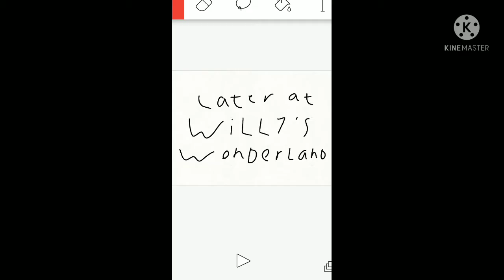the youtube trio and friends episode 1: Arty gives me a present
song: Casanova (UTAU cover) - Friday night funkin